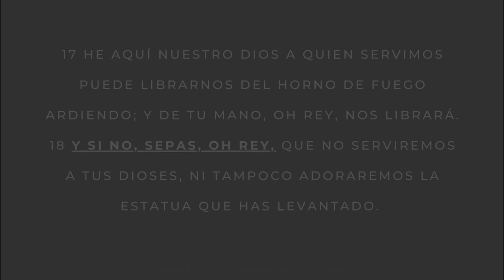GRACIAS!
Una breve reflexión & mensaje de agradecimiento.

-Link del libro "Can a Scientist Believe in Miracles?: An MIT Professor Answers Questions on God and Science"